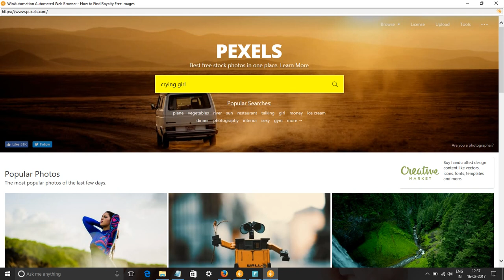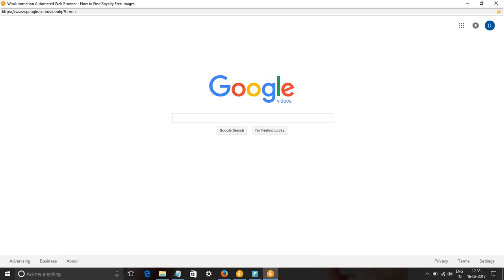Crying Girl Images & Stock Footage - Search crying girl Royalty Free Images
In this video, we show you how to find royalty free images or HD stock footage for crying girl. We have used pixabay.com, pexels.com, google video and picture searches to find content for keyword crying girl pictures, images & SVG Graphics.
All these images and videos are released free of copyrights under Creative Commons CC0. Images of crying girl are free to download.